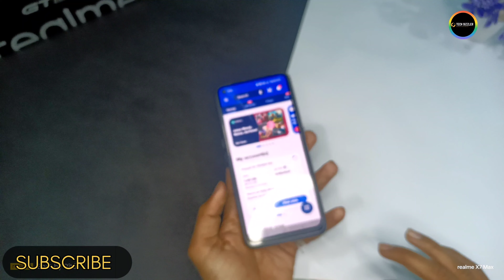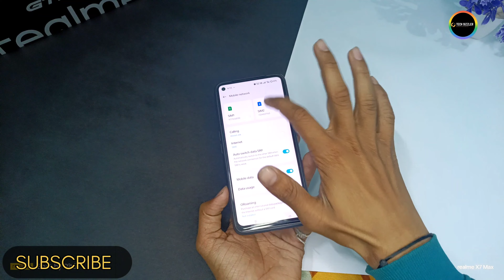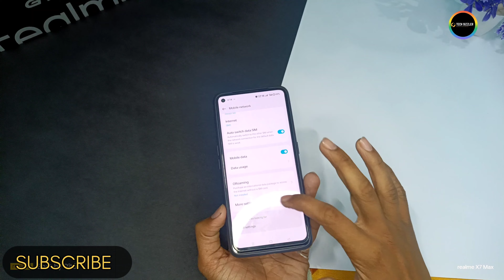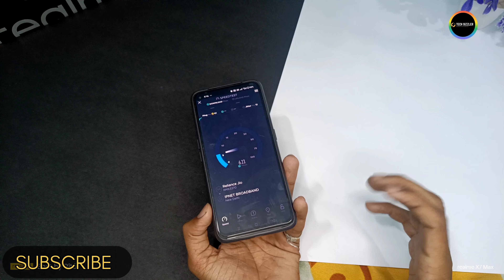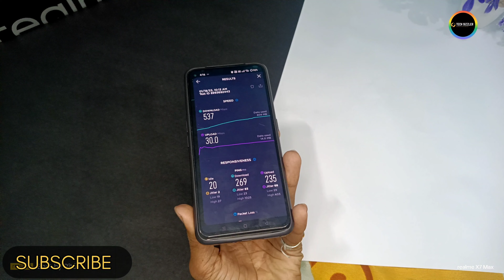GT NEO 2 5G SUPPORT MILA YA NHI?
hllo dosto aaj hmm gt neo 2 me 5g support check karenge hope video apko pasand ayygi